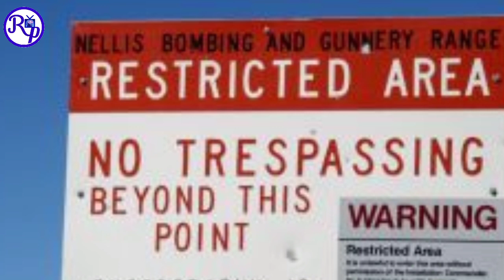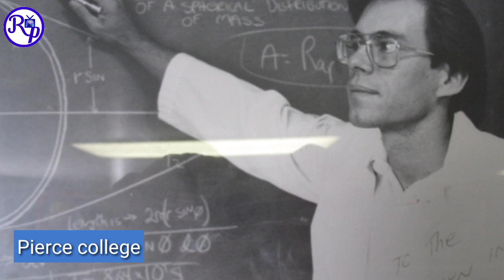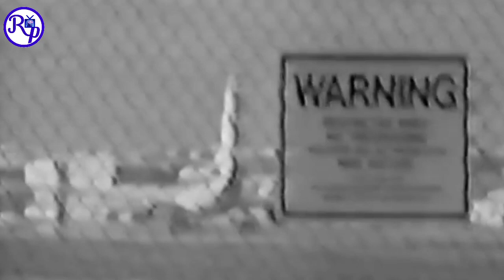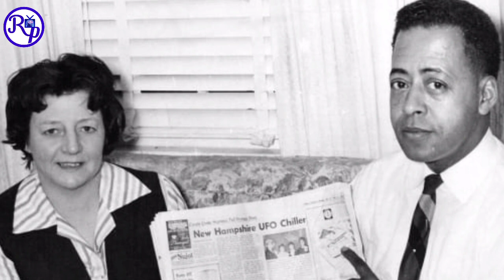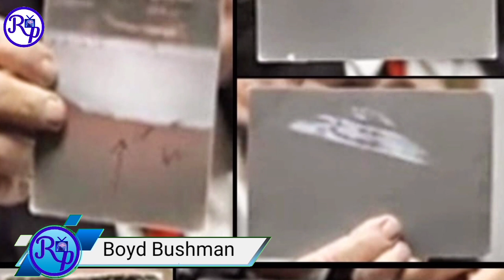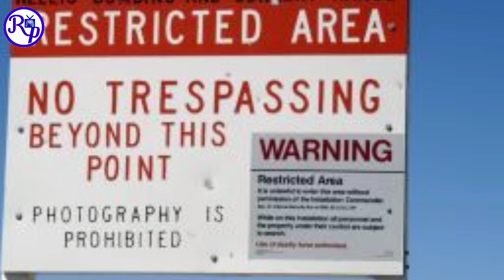Area 51 alien interview | pano lumilipad and flying saucer | misteryo NG area 51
Ano ba ang misteryong bumabalot sa Area 51? Bakit naglabas ng kautusan si President George Bush na panatilihin itong ilihim sa publiko at huwag hayaan ang sinuman na ito ay maimbestigahan.

Batay sa naging testimonya ni Robert “Bob” Lazar, isang imbentor at eksperto sa Pisika (Physics), sa Area 51 ginagawa ang mga pag-aaral, pananaliksik at pagsubok sa mga makabagong teknolihiya na di pa abot ng kaisipan ng tao.